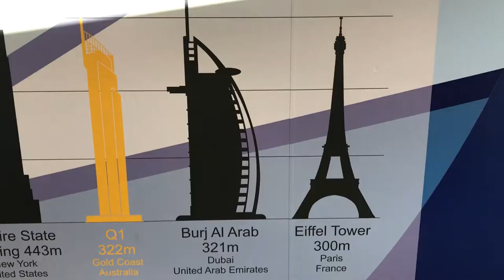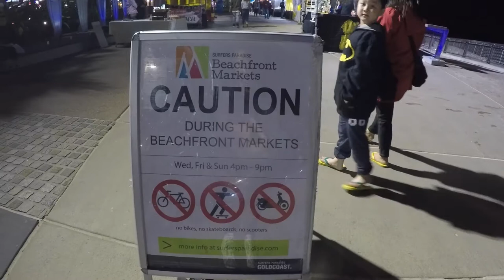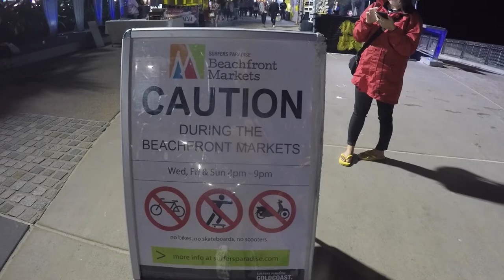NAIK KE SKYPOINT OBSERVATION, GEDUNG TERTINGGI DI GOLD COAST LALU BELANJA DI PASAR MALAM, SERU!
Di pesisir pantai Surfers Paradise, saat malam-malam tertentu ada pasar malam yang bernama Surfers Paradise Beachfront Markets, banyak toko-toko menarik yang menjual berbagai macam barang unik.

Juga ada sebuah gedung tertinggi, SkyPoint dimana kita bisa naik ke tingkat tertinggi dan melakukan observasi disana.

Enjoy Gold Coast!